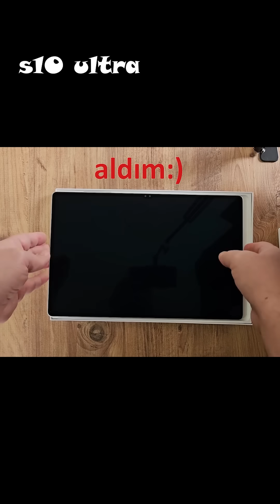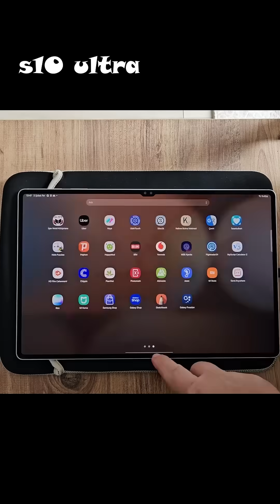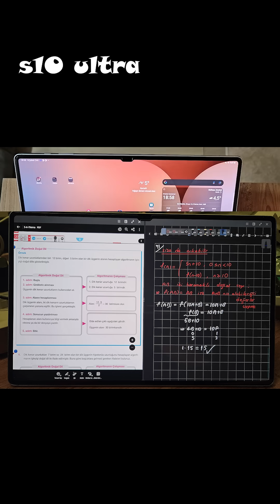Alınabilecek en iyi tablet🔆S10 Ultra🔆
problemler kursu karekodlu dijital kitap - googleplay (pdf çıktı alınabilir)

***DESTEK GRUPLARIMIZ***
TYT-AYT matematik telegram grubumuz